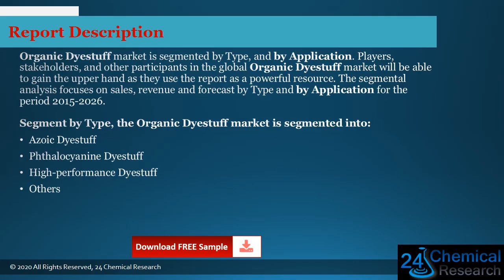Global Organic Dyestuff Market Insights and Forecast to 2026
Download FREE Research Report Sample PDF:
Organic Dyestuff market is segmented by Type, and by Application.